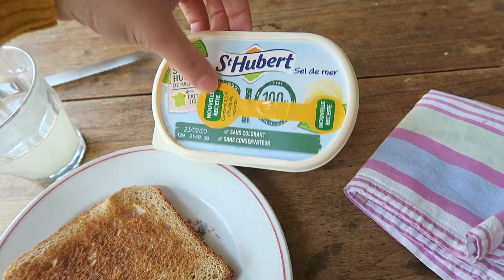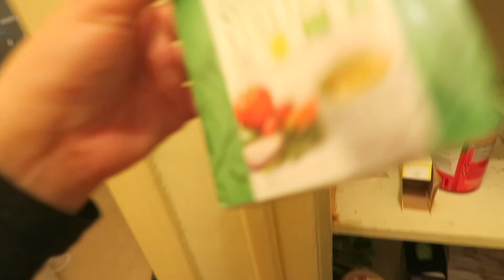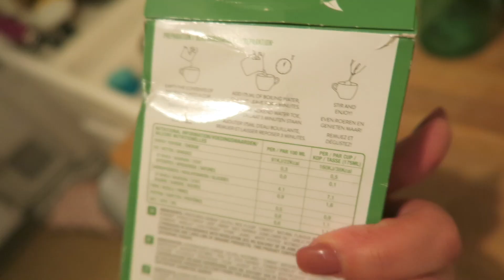Une journée dans mon assiette vegan - édition maladie !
Ana Luisa, des bijoux dès 49$ !
Code Loupche10 pour -10% !